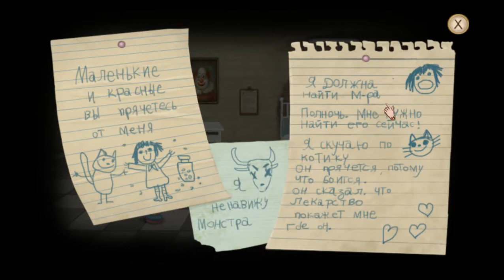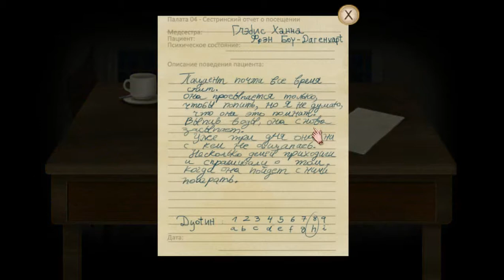FRAN BOW #1 (КРАТКИЙ ОБЗОР)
Краткий обзор новенькой мега-игрушки.